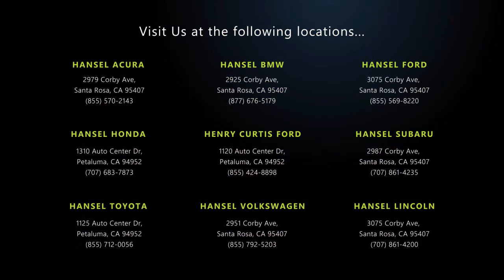2020 Hyundai Sonata SEL Plus Sedan Santa Rosa Rohnert Park Petaluma Sebastopol Windsor Cotati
2020 Hyundai Sonata SEL Plus Sedan Stock Number: TU56977 Vin:5NPEJ4J27LH007108.

Hansel Toyota
1125 Auto Center Drive